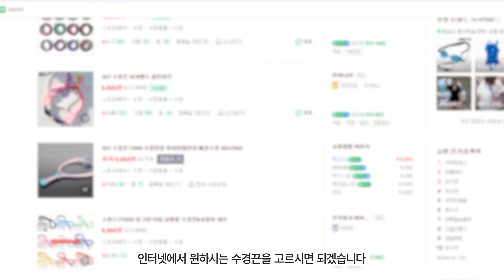나만의 수제 수경끈 만들기! | 수제수경끈 만드는 과정 | 수영장 수경끈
✅오랜만에 녹음하고 편집하느라 오래 걸려서 늦게 업로드 합니다😅😅
나만의 수제수경끈 만들기!

00:00 인트로
01:17 첫시작
02:07 끈땋기
04:50 매듭짓기
05:56 수경에 끼우기
06:49 돼지코 끼우기
07:42 비즈 끼우기
11:33 마무리 짓기

🎁루로의 일러스트 굿즈샵!
🧡많이많이 구경오세요!🧡

🎨루로 X 클래스101 (마카, 수채화 클래스)